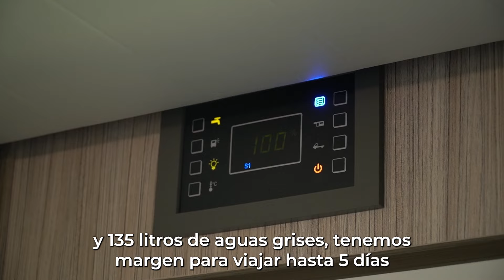"PROBANDO LA ELNAGH T-LOFT 530 EN EPISODIO DEL PROGRAMA ESPOILER TV3"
Bienvenidos a nuestro canal de Libertium, en esta ocasión les presentamos un episodio del  programa de la televisión catalana "ESPOILER". En cada capítulo semanal, este programa se sumerge en el análisis detallado de vehículos nuevos, ya sean turismos, SUVs o 4x4. Además, ofrece actualizaciones relevantes sobre el fascinante mundo del motor. Pero eso no es todo; lo que hace a "ESPOILER" único es su innovadora sección de "CARAVANING", dedicada a la exploración y evaluación de autocaravanas y campers.

En esta ocasión, traemos el episodio donde ponemos a prueba la  Elnagh T-Loft 530. Nos sumergiremos en los detalles más relevantes, desde su motorización hasta las medidas exteriores, pasando por su equipamiento, número de plazas y otros datos esenciales que son clave a la hora de valorar este impresionante modelo de la Serie T-Loft.  ¡Acompáñanos y descubre por qué la Elnagh T-Loft 530 es una elección excepcional!

Solo haz clic en el botón de suscripción, activa la campana de notificaciones y únete a la comunidad Libertium para no perderte ninguna de nuestras futuras reseñas y aventuras en autocaravana.